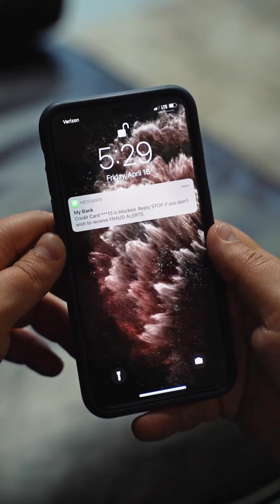Tech Stress Coping Strategies Part 2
Tech Stress Coping Strategies are techniques to manage stress caused by technology. They include:

1. Digital Detox: Taking breaks from technology to disconnect and recharge.
2. Setting Boundaries: Establishing limits on technology use.
3. Time Management: Prioritizing tasks and avoiding multitasking.
4. Mindful Tech Use: Practicing conscious awareness when using technology.
5. Self-Care: Prioritizing physical and mental well-being.
6. Seeking Support: Reaching out for help and joining digital well-being communities.

These strategies help individuals regain control, reduce stress, and maintain a balanced relationship with technology.